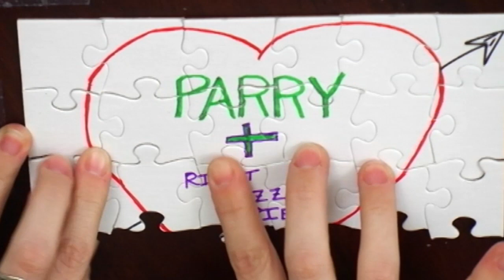Puzzle Piece [OFFICIAL VIDEO]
Official video for Puzzle Piece by Parry Adams